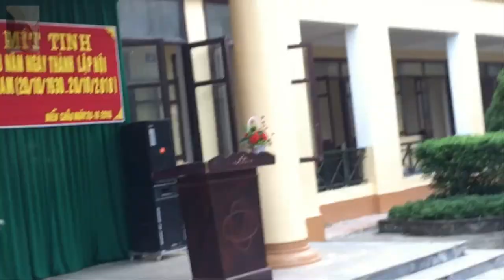LỜI MẸ HÁT DÂN CA NGHỆ TĨNH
thankyou verymuch !  cảm ơn rất nhiều